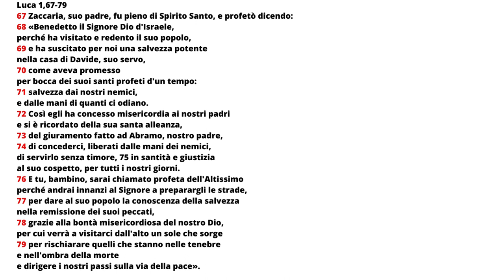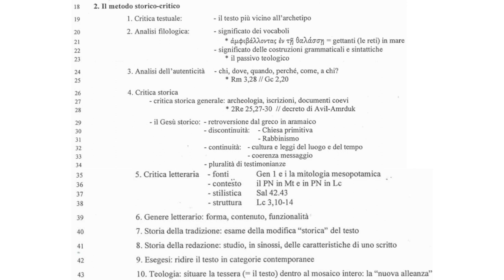Intro alla S Scrittura 8B; Come si interpreta i testo biblico?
Il cammino secolare dell'ermeneutica biblica e i suoi fruttuosi risultati.
Il metodo storico Critico. I vari passaggi.